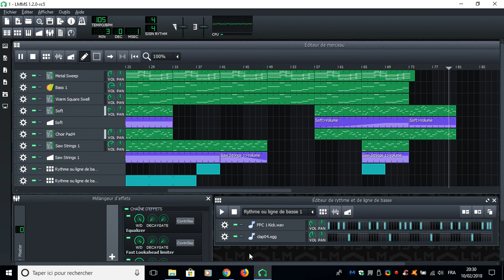LMMS music - Big hall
I'm back!!!